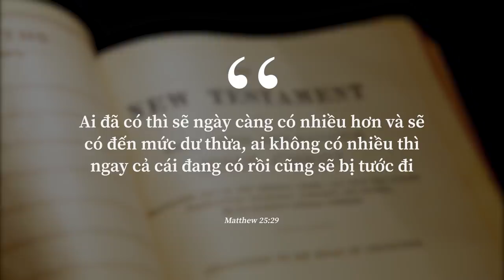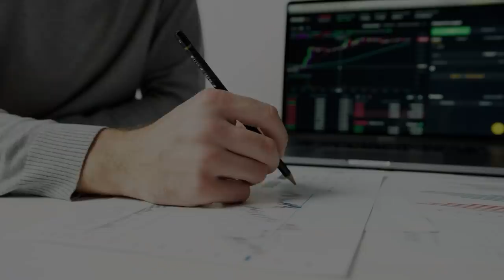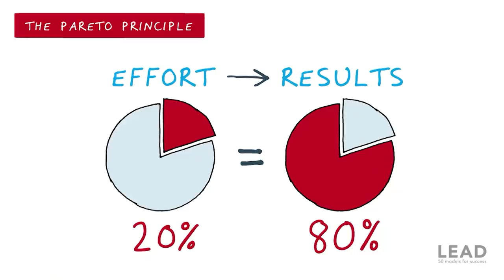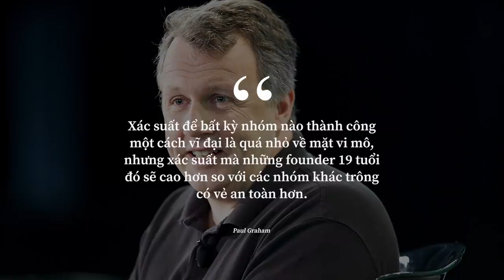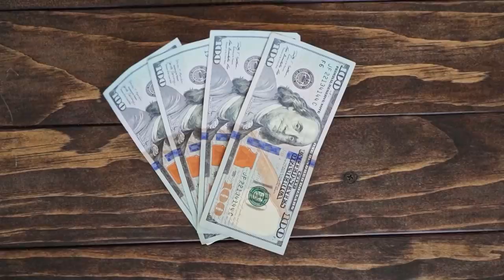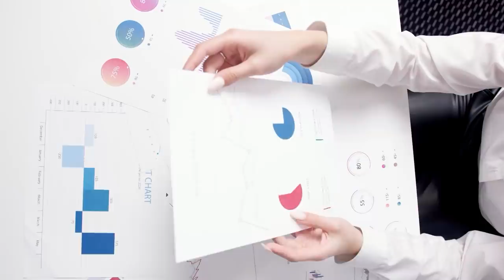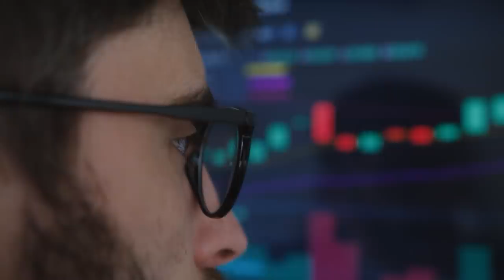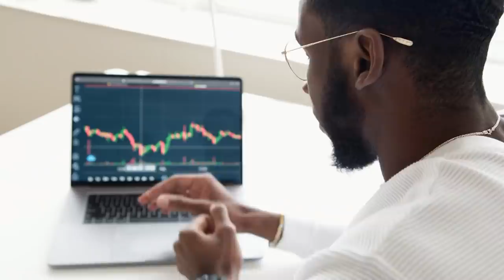Đầu tư cơ bản P.8 - Tận dụng sức mạnh của lãi kép ra sao? | Gerard Do | TIỀN TÀI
Sức mạnh của lãi kép trong đầu tư cũng như trong cuộc sống là không thể bàn cãi. Những ai hiểu quy luật này sẽ gặt hái quả ngọt từ nó, những ai không hiểu sẽ phải trả tiền lãi một cách đắt đỏ. Lãi kép có thể là một người bạn hoàn hảo nhưng sẽ luôn là một kẻ thù đáng sợ với sức mạnh đầy hủy diệt. Để tồn tại lâu dài trên thị trường, nhà đầu tư thông minh đơn giản là người không bao giờ muốn lãi kép trở thành kẻ thù của chính mình.
Cùng tìm hiểu cuốn sách "Doing Good Better" tại:
Theo dõi Kênh Podcast "Người Trong Muôn Nghề" tại đây:
Ghé Nhà sách Spiderum trên SHOPEE ngay thôi các bạn ơi:
Kênh Spiderum Giải Trí đã có Podcast, nghe tại đây:
Nội dung:
00:00 - Start
00:22 - Hiệu ứng lãi kép
01:12 - Quy luật hàm mũ
03:00 - Đầu tư mạo hiểm cơ bản
08:18 - Hai mặt của lãi kép
13:37 - Áp dụng trong thực tế

Bài viết: Đầu tư cơ bản P.8 - Làm thế nào để tận dụng sức mạnh của lãi kép?
Giọng đọc: Pinkdot
Editor: Hồng Chấm